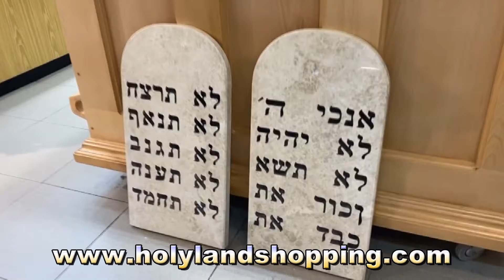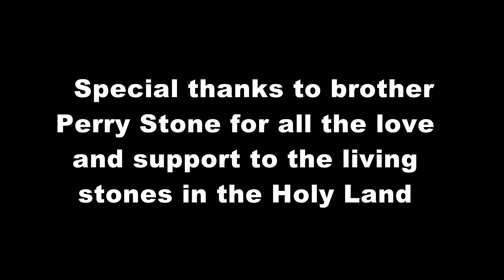The Ark of the Covenant life size according to the bible the book of Exodus 25:10 teaching 103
Produced according to the Bible by The Three Arches Bethlehem and covered with 24K Gold as per the bible

We have tried our best to make it according to the bible.

We have used Acacia wood from the inside as per the bible and when you open the Ark you will see the acacia wood as it was not covered with Gold to let people see what acacia wood is.

Shipping is Included worldwide door to door delivery including insurance.

Aaron's Rod from the almond tree size 120 cm
The Two Tablets of Moses the 10 Commandments the stones are from Sinai and size 42.5cm x 72cm
The Pot of Mana size 23cm x 27cm
box size 157cm x 91.5cm x 88.5cm
Angles sizes 50.5 cm x 141cm
Poles 203cm each